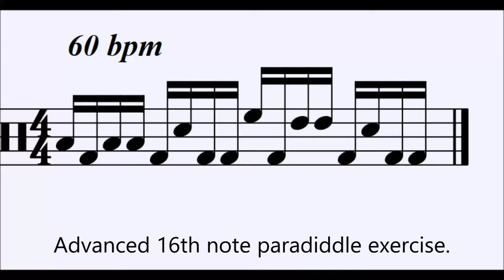Beat of the day (39) Advanced 16th note paradiddle exercise.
39 sublime.